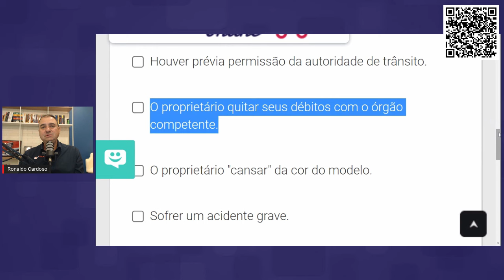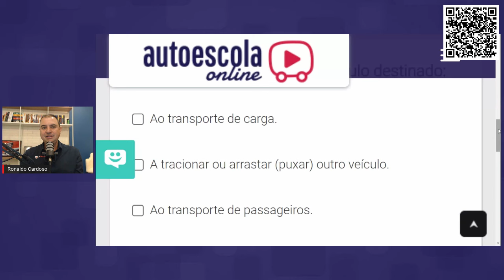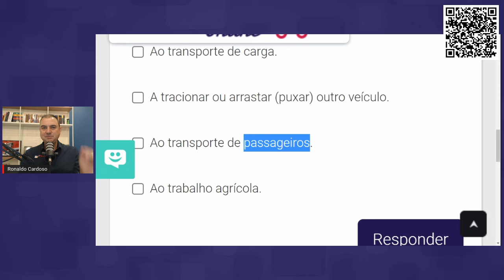Aula Preparatória para Prova Teórica do Detran 2023 #11